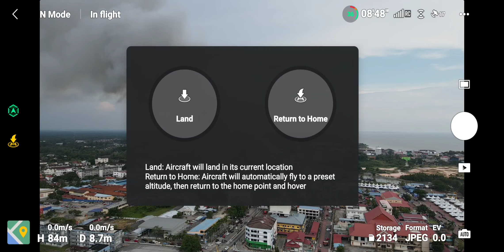Pontian Meletop - 06April2022